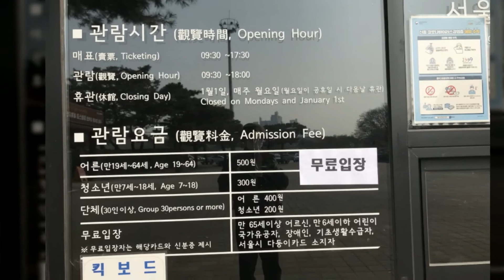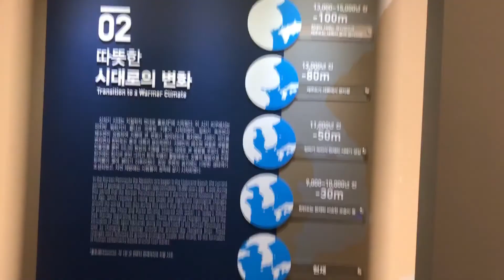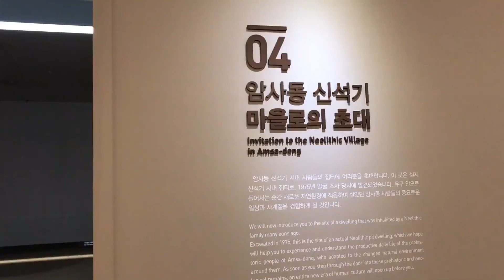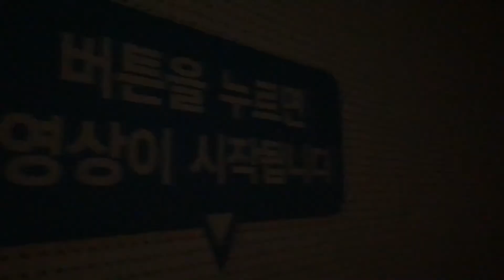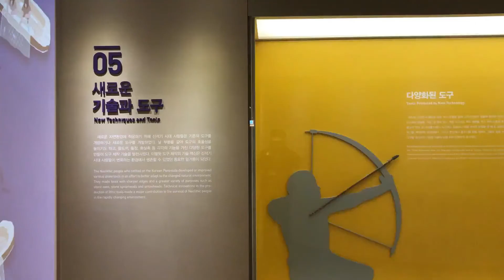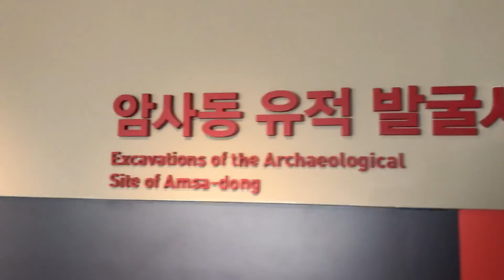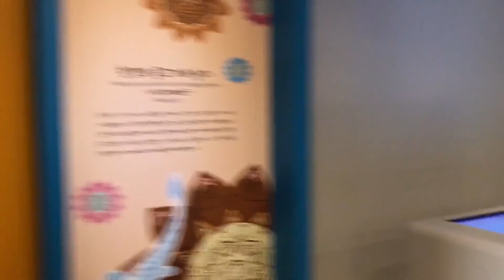[OneLife]암사동 선사 마을의 가을. 가서 보니 지금 이 시대가 먼훗날엔 원시 야만시대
하루 다르게 변하는 이 시절이 한 백 년, 한 천 년 지나면 선사시대보다 아득하리.
여기 암사동은 우리 또래는 무료입장입니다. 예약도 필요 없습니다. 세상사 잊고 세상을 바로 보기 딱 맞습니다.
와서 한 바퀴 돌아 보며 지금은 선사 야만시대로 알고 먼 훗날로 시간 여행 가십시다.